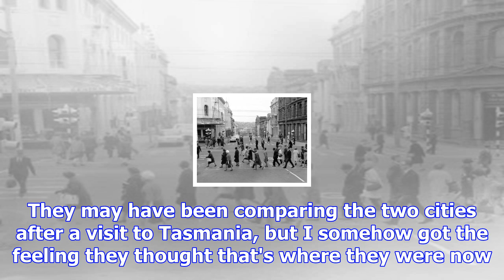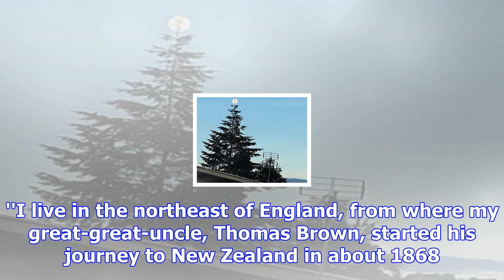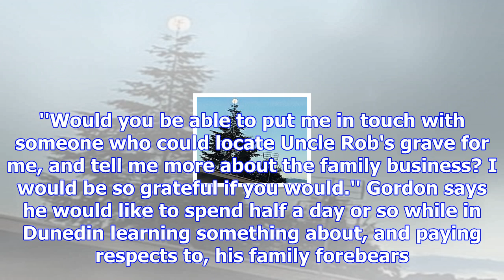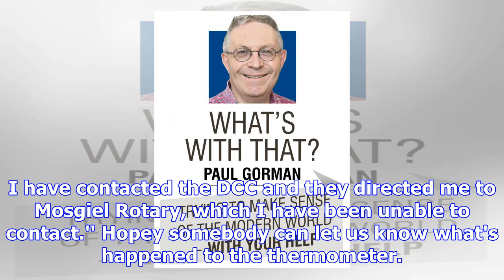If it's wednesday, this must be... hobart?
I love it that central Dunedin simply pulsates with visitors at this time of year. There's a huge di...